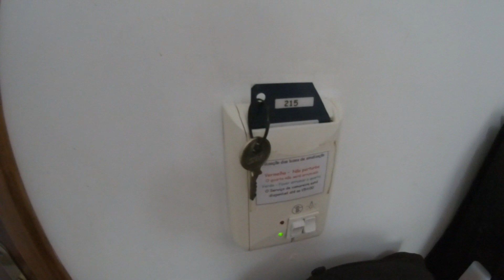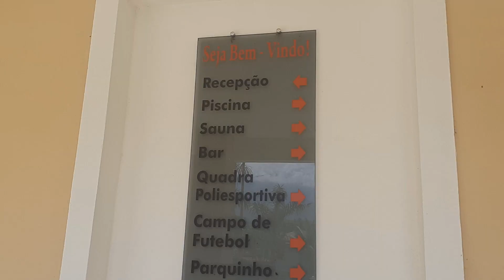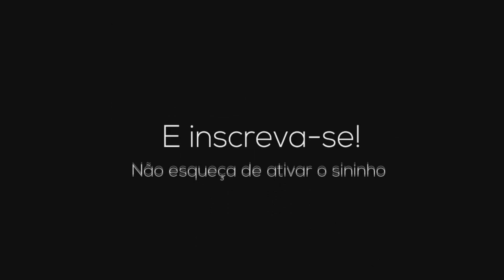VLOG ITATIAIA/PENEDO EP.#1 TOUR PELO HOTEL LA PONSA ITATIAIA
Fala aí Dizorientados, estamos agora em Itatiaia, RJ, bora conhecer essa cidade super simpática com a gente? Então aperta o play e não se esqueçe de dar aquele joinha pra ajudar a gente hein!!!